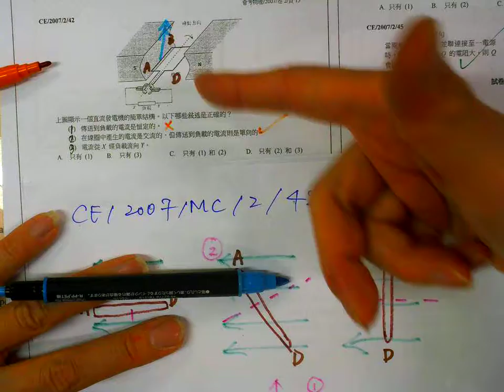CE 2007 2 MC 42 CYT